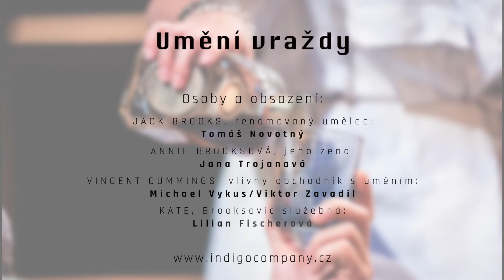Umění vraždy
Inscenační tým:
překlad: Adam Doležal
režie: Jaroslav Slánský
dramaturgie: Anna Smrčková
scéna a kostýmy: Josef Hugo Čačko
světla: Sebastian Milde
zvuk: Přemysl Ondra

Osoby a obsazení:
JACK BROOKS, renomovaný umělec: Tomáš Novotný
ANNIE BROOKSOVÁ, jeho žena: Jana Trojanová
VINCENT CUMMINGS, vlivný obchodník s uměním: Michael Vykus/Viktor Zavadil
KATE, Brooksovic služebná: Lilian Fischerová

Jack a Annie Brooksovi jsou malíři a manželé. Když pozvou svého agenta Vinceta na večeři do vily uprostřed lesů, začíná večer, na který nikdo z nich jen tak nezapomene. A jakou roli v tom všem má na první pohled zdrženlivá služebná Kate? Komediální thriller úspěšného amerického autora vám neustálými překvapivými zvraty vyrazí dech. Chytře vystavěný text přináší čtyři skvělé herecké příležitosti a poodhaluje vzrušující svět umělců a jejich tvorby. Čím vším je ovlivněn úspěch? Jak se vyrovnat s odmítnutím? A co jsme ochotni obětovat pro vlastní slávu?

Hrajeme v Divadle pod Palmovkou